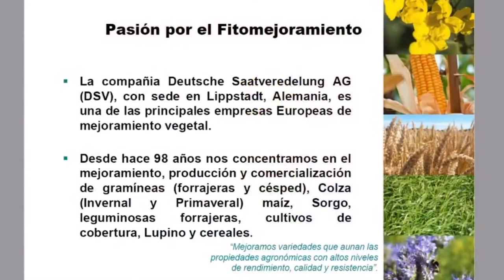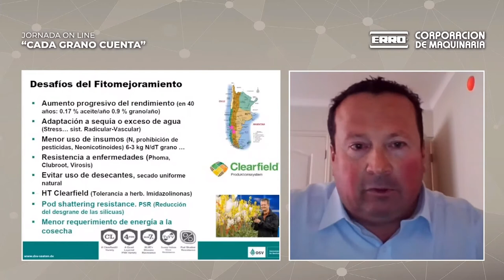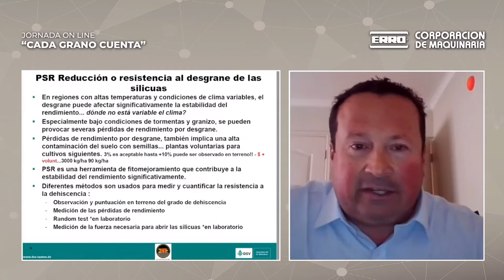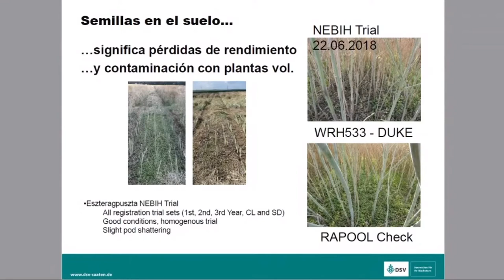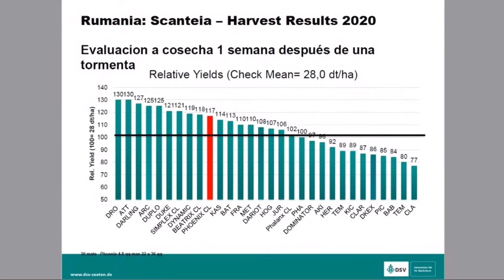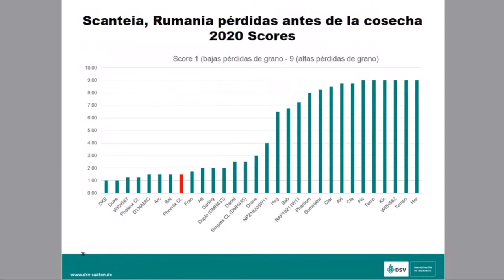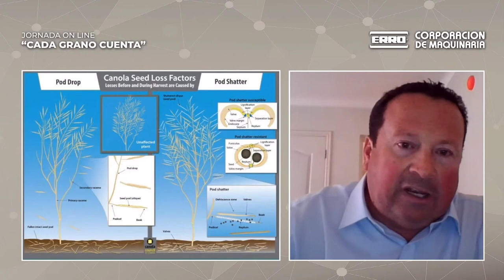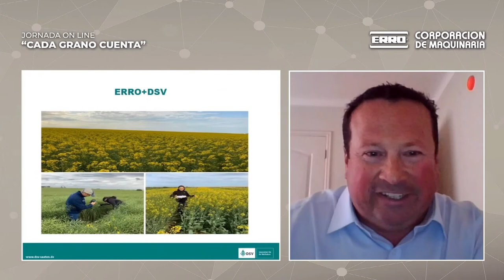03- Jornada "CADA GRANO CUENTA: Lo que hay que saber sobre cosecha de colza" (ERRO/CORPORACIÓN)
Ing. Agr. FRADIO PEREZ
(Desarrollo Productos Colza, DSV Alemania).